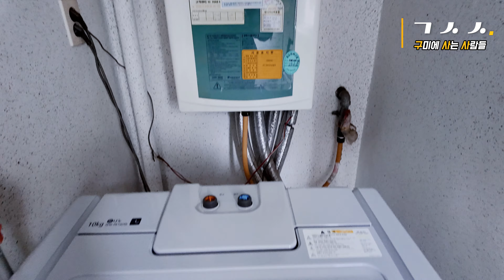하루 짜장면 한그릇 가격이면 대형 풀옵션 원룸 입주 가능｜구미원룸에 사는 사람들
👉🏻채널의 모든 영상은 중개매물이 아니며, 컨텐츠용 임을 알려드립니니다.

동영상 게시 날짜 기준 금액만 참고 하시길 바랍니다.

모든 부동산 상담은 카톡을 통해서 가능합니다.

카톡ID gusasa1

영상 속 연락처는 중개문의 연락처가 아니며, 구미에 사는 사람들 광고 혹은 촬영 문의만 가능합니다.

👉🏻채널의 모든 영상은 중개 목적의 매매 혹은 임대하는 매물이 아닙니다.